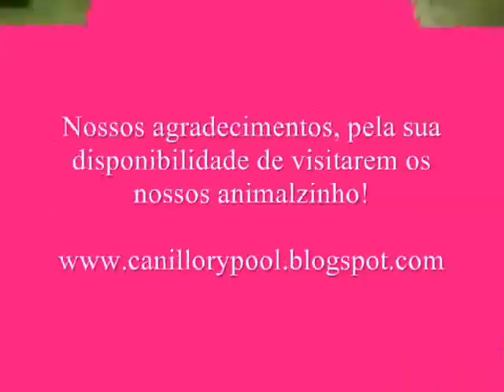Shar pei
Venda de filhotes!